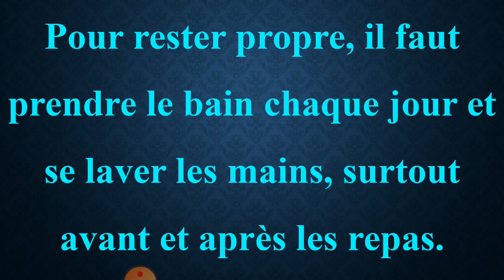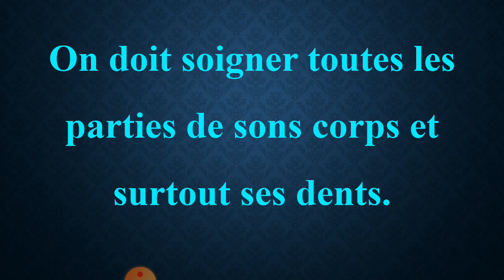Je suis propre. Je soigne mon corps.